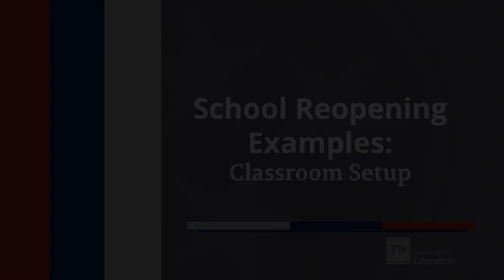School Reopening Examples: Classroom Set Up 1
These are examples to help district leaders and school administrators think through considerations as they set-up and prepare for the reopening schools and classrooms.